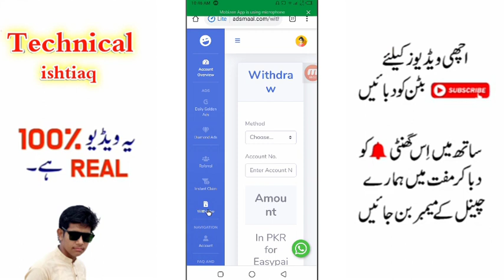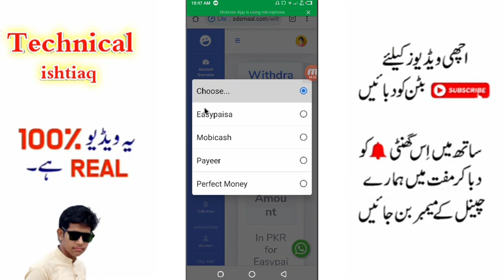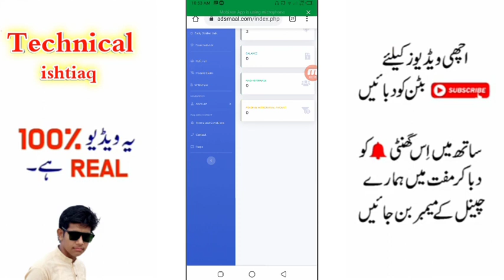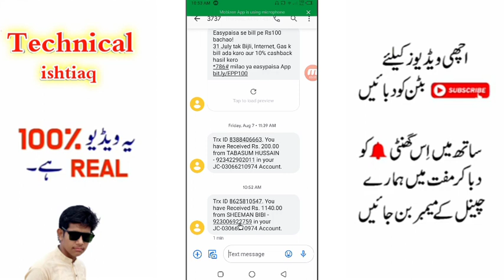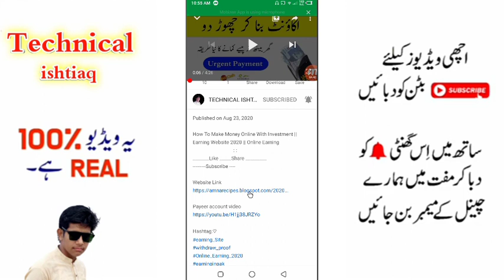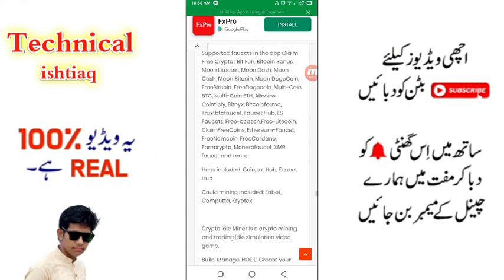View Ads & Make Mokey Online With Payment Proof || Earning Online From Ads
watching ads, watching, watch, ads, clicking, viewing ads, get paid, make money, earn money online, new earning site, best online earning, daily payment, payment proof, live work demo, make money online, good income, part time job, work from home job, online job